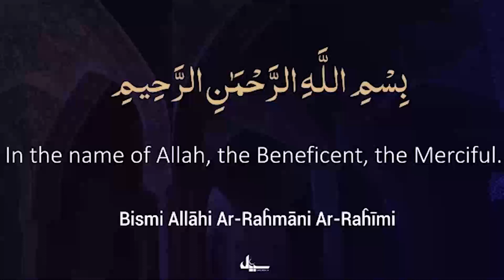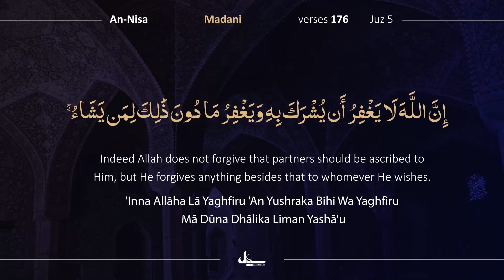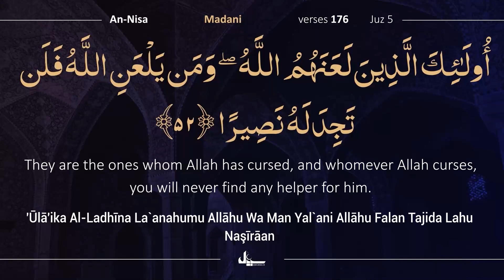Para 5/30 | 3 Min with Quran | Day 47 | Beautiful Recitation of Holy Quran | Complete Quran Tilawat